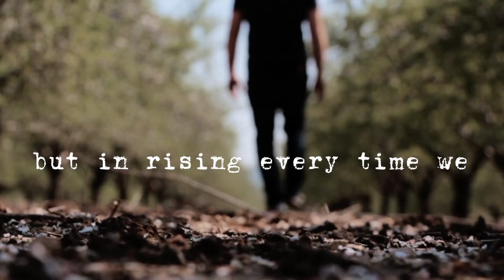The greatest glory in living lies not in never falling, but in rising every time we fall